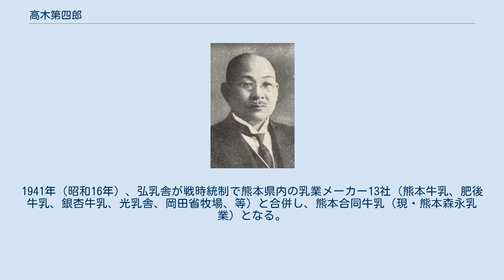高木第四郎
熊本県選出の衆議院議員_(帝国議会)
高木第四郎 高木 第四郎（たかぎ だいしろう、旧姓・宮崎、1862年9月13日（文久2年8月20日） - 1952年（昭和27年）12月12日）は、日本の政治家（県会議員、郡会議員、市会議員、衆議院議員）、実業家。
弘乳舎、牛乳搾取業。
九州新聞（現・熊本日日新聞）社長。
族籍は熊本県平民。
 1862年（文久2年）、熊本市高田原歩町で誕生。
熊本士族・宮崎眞雄の三男。
兄が二人、姉が一人おり、四番目の子供。
高木茂吉の養子となった。
日新堂、春日学校、広取塾（広取英学校）で学ぶ。
1880年（明治13年）、18歳で下総三里塚種畜場（御料牧場）に牧夫として住み込み、翌14年には農商務省の農学校獣医分科に推薦入学。
2年後に獣医生となった。
 1883年（明治16年）、熊本市鷹匠町に、「弘乳舎」という牧場と牛乳を扱う会社を創業。
土地は160坪、和牛は4頭と洋牛1頭。
弘乳舎という屋号は「牛乳を弘く社会に普及する天下国家への奉仕」を意味する。
 1889年（明治22年）、27歳で市会議員に当選。
1893年（明治26年）、本荘町に牧場を建設して移転。
1915年（大正4年）、九州新聞（現・熊本日日新聞）社長に就任。
1941年（昭和16年）、弘乳舎が戦時統制で熊本県内の乳業メーカー13社（熊本牛乳、肥後牛乳、銀杏牛乳、光乳舎、岡田省牧場、等）と合併し、熊本合同牛乳（現・熊本森永乳業）となる。
1952年（昭和27年）、90歳で死去。
 住所は熊本市本荘町。